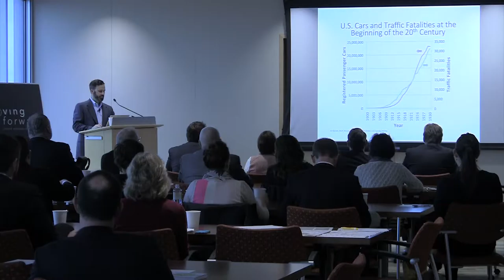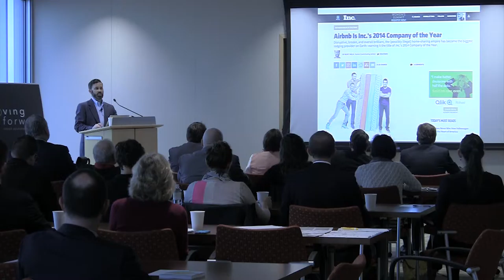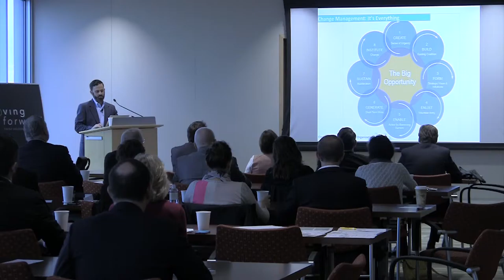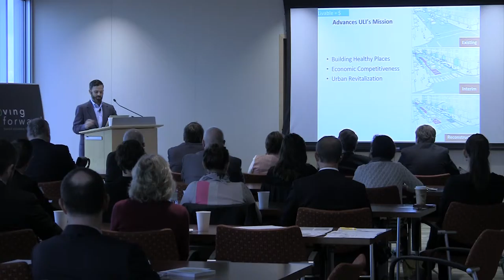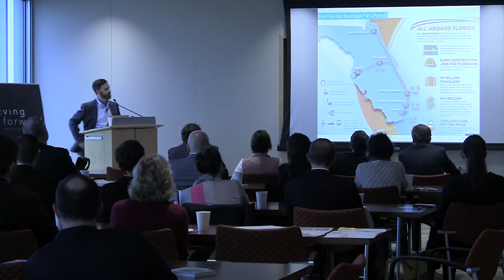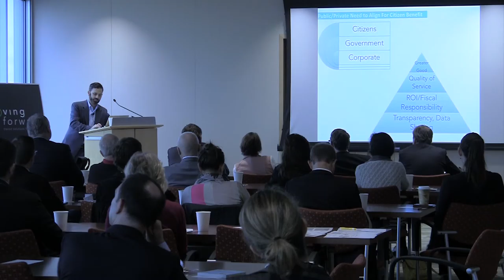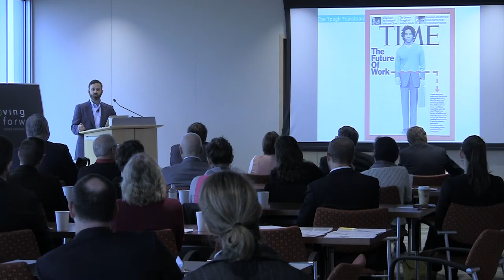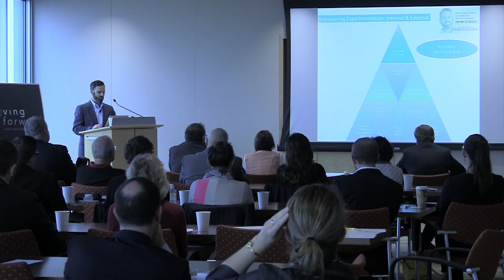Moving Forward - Gabe Klein